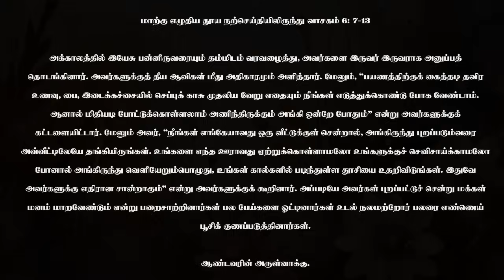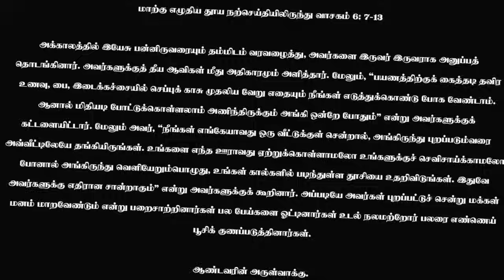01 பிப்ரவரி 2024 | பொதுக்காலம் 4ஆம் வாரம் - வியாழன் | திருப்பலி மறையுரை | Sermon | Rev Fr sundar